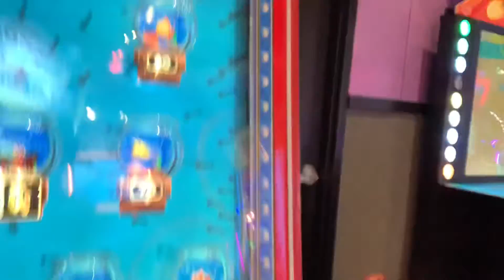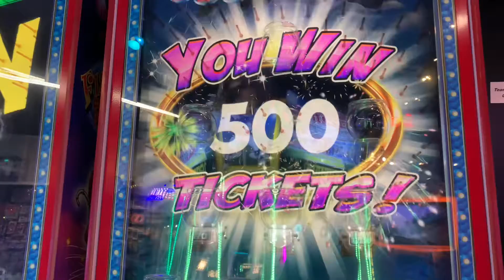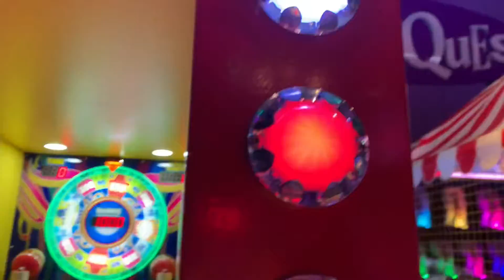Go to the Arcade